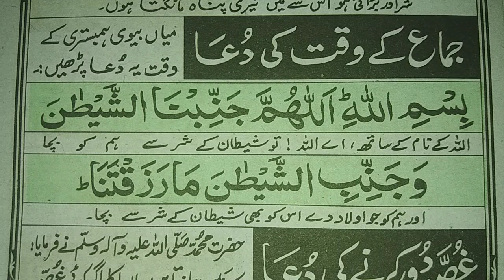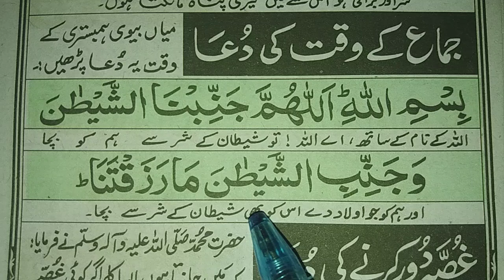Jima Ke Waqt Ki Dua || islamic Teacher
Today insha Allah in This Video We Will Learn " Dua For jima " in Arabic On Book.

Related Topics

1-Jima Ke Waqt Ki Dua
2-Jima ki Dua